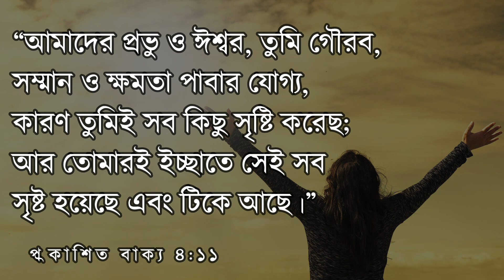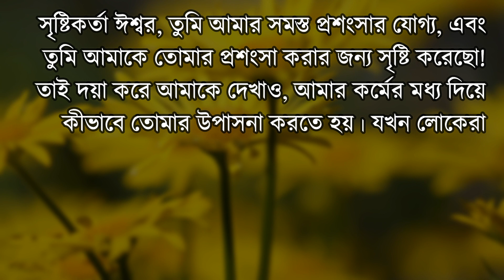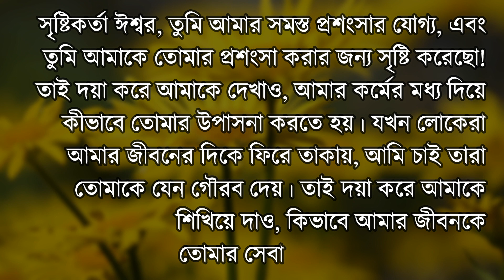Verse of the Day | Daily Bible Verse | Bible Quotes | 20 May 2022